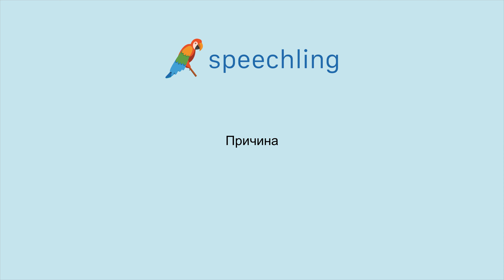How to say "Cause" in Russian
Male Voice:
Причина

Female Voice:
Причина

Male Voice Translation:
Cause

Female Voice Translation:
Cause